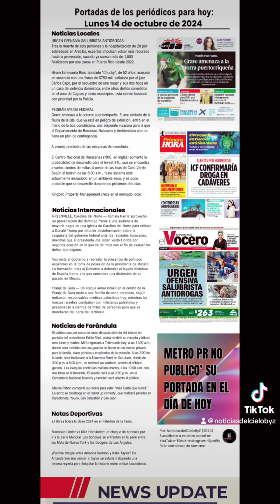PORTADAS DE PERIÓDICOS PARA HOY LUNES 14/OCTUBRE/2024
Las portadas de los periódicos para hoy Lunes 14 de octubre de 2024

Noticias Locales
URGEN OFENSIVA SALUBRISTA
ANTIDROGAS:
Tras la muerte de seis personas y la hospitalización de 20 por sobredosis en Arecibo, expertos impulsan volcar más recursos hacia la prevención, cuando ya suman más de 1,500
fatalidades por esa causa en Puerto Rico desde 2022.

Hiram Echevarría Ríos, apodado “Chucky”, de 52 años, acusado en ausencia con una fianza de $750 mil, señalada por el juez Carlos Capó, por el secuestro de una mujer y sus dos hijos en un caso de violencia doméstica, entre otros delitos cometidos en el área de Caguas y otros municipios, está siendo buscado con prioridad por la Policía.

PEDIRÁN AYUDA FEDERAL
Grave amenaza a la cotorra puertorriqueña. El ave símbolo de la fauna de la isla, que ya está en peligro de extinción, entró en el menú de la boa constrictora, una serpiente invasora para la que el Departamento de Recursos Naturales y Ambientales aún no tiene un plan de contingencia.

A prueba precisión de las máquinas de escrutinio.

El Centro Nacional de Huracanes (NHC, en inglés) aumentó la probabilidad de desarrollo para el Invest 94L, que se encuentra a varios cientos de millas al oeste de las Islas de Cabo Verde. Según el boletín de las 8:00 a.m., “este sistema está actualmente incrustado en un ambiente seco, y es poco probable que se desarrolle durante los próximos dos días.

Kingbird Property Management crece en el mercado local.

Noticias Internacionales
GREENVILLE, Carolina del Norte — Kamala Harris aprovechó su presentación del domingo frente a una audiencia de mayoría negra en una iglesia de Carolina del Norte para criticar a Donald Trump por difundir desinformación sobre la respuesta del gobierno federal ante los recientes huracanes, mientras que el presidente Joe Biden visitó Florida por segunda ocasión en lo que va del mes con el fin de evaluar los daños que dejaron.

Vox insta al Gobierno a reprobar la presencia de políticos españoles en la toma de posesión de la presidenta de México. La formación insta al Gobierno a defender el legado histórico de España frente a lo que considera una distorsión de su pasado en México.

Franja de Gaza — Un ataque aéreo israelí en el centro de la Franja de Gaza mató a una familia de ocho personas, según indicaron responsables médicos palestinos hoy, mientras las fuerzas israelíes combatían con milicianos palestinos y presionaban a cientos de miles de personas para que se marcharan del norte del territorio.

El público que por cerca de cinco décadas disfrutó del talento en pantalla del presentador Eddie Miró, podrá rendirle su respeto y tributo este lunes y martes. Miró regresará a Telemundo hoy, a las 11:00 a.m., donde será recibido con una guardia de honor en un evento privado para la familia, clase artística y empleados de la estación. A las 2:00 de la tarde, será trasladado a la Funeraria Ehret en San Juan, donde de 3:00 p.m. a 8:00 p.m., se realizará un velatorio, abierto al público general. Las exequias continúan mañana martes, a las 10:00 a.m. con una misa en la funeraria. El sepelio será a las 2:00 p.m., en el Cementerio Nacional Morovis y también será abierto al público.

Marian Pabón comparte su receta para estar “más fuerte que nunca”. La actriz se desahoga en el ‘stand up comedy’, que realizará paradas en Barceloneta, Yauco, San Sebastián y San Juan.

Notas Deportivas
JJ Barea lidera la clase 2024 en el
Pabellón de la Fama.

Francisco Lindor vs Kike Hernández: un choque de boricuas por ir a la Serie Mundial. Los boricuas se enfrentan en la serie entre los Mets de Nueva York y los Dodgers de Los Ángeles.

¿Posible trilogía entre Amanda Serrano y Katie Taylor? De Amanda Serrano vencer a Taylor se estaría trabajando una tercera reyerta para finiquitar la historia entre ambas boxeadoras.

Por: NoticiasdelCieloByZ (2024)
Feliz comienzo de semana